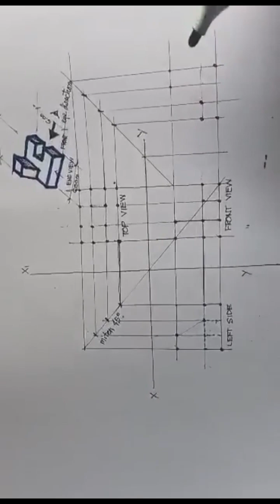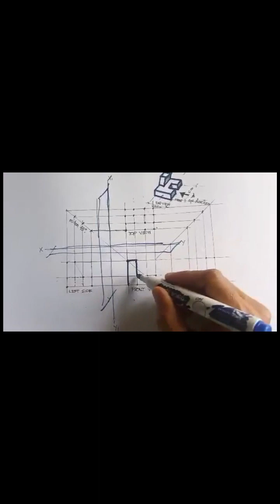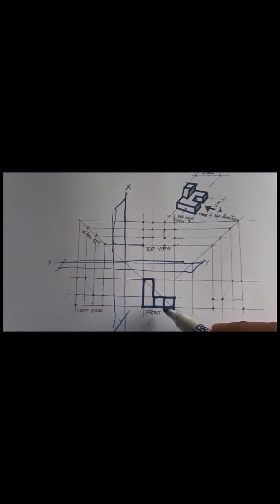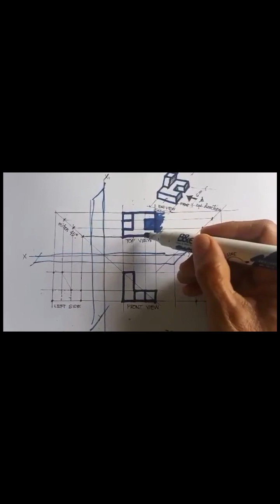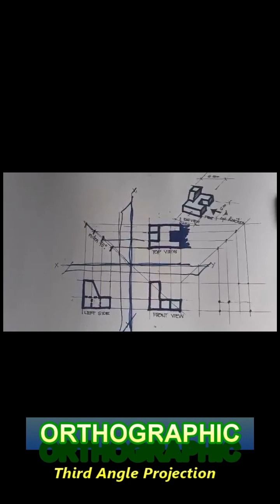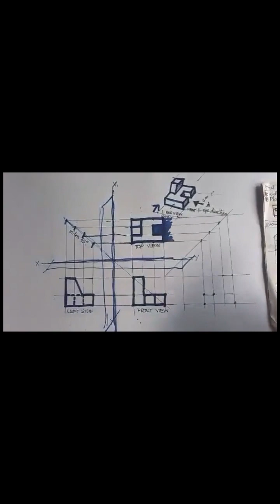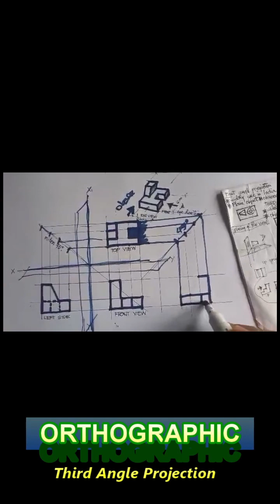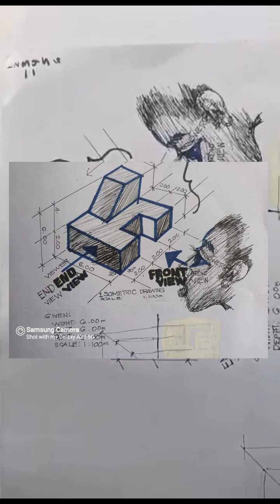Formative Assessment in Orthographic Projection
Formative Assessment
ORTHOGRAPHIC PROJECTION (THIRD ANGLE)
Instruction: Answer TRUE or FALSE to the following questions: "If you are a future engineer, you can answer this".